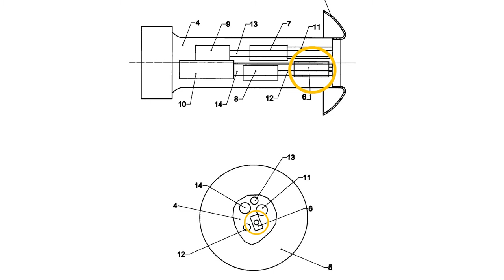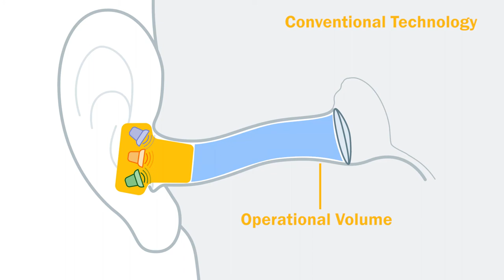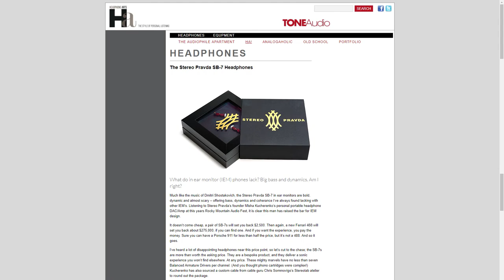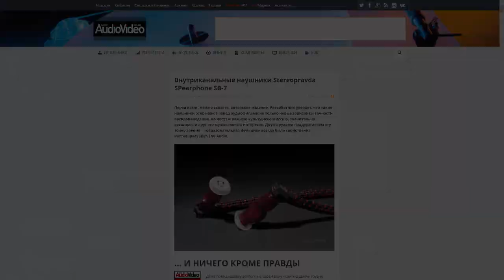StereoPravda In Ear Monitors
The video presentation of very unusual In Ear Monitors by StereoPravda. The founder of StereoPravda - Misha Kucherenko - talks about history, technical principles and sound philosophy behind these IEMs